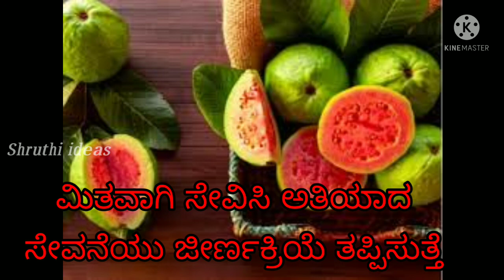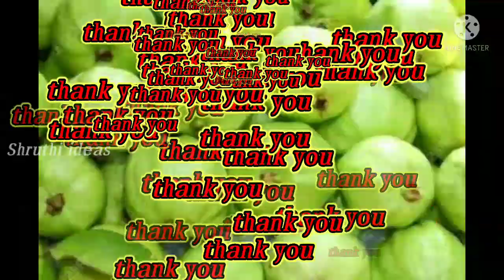ಪೇರಳೆ ಪ್ರಿಯರಿಗೆ ಎಚ್ಚರಿಕೆ!!🤦🏻‍♀️ perale hannu benefits | guava fruit side effec | seebe hannu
Perale hannu benefits

ಸ್ನೇಹಿತರೆ

    Shruthi ideas ಚಾನಲ್ ನಲ್ಲಿ Recipes, health tips and home decoration ಗೆ ಸಂಬಂಧಪಟ್ಟ ಮಾಹಿತಿಯನ್ನು ತಿಳಿಸುವ ಗುರಿ ಹೊಂದಿದೆ

ನಾನು ಮಾತಾಡುವಾಗ  ತೊದಲಿಕೆ ಅಕ್ಕ ಪಕ್ಕದಲ್ಲಿ ಸೌಂಡ್ ಏನಾದ್ರು ತಪ್ಪಾಗಿದ್ರೆ ದಯವಿಟ್ಟು ಕ್ಷಮಿಸಿ
ಜೈ ಹಿಂದ್
ಒಂದೇ ಮಾತರಂ

Perale hannu benefits
Perale hannina upayoga
Perale hannu benefits in kannada
Perale hannu uses in Kannada
Perale hannu uses
Perale hannu
Seebe hannu
Guava
Shruthi ideas
Guava fruit benefits in kannada
Guava fruit benefits
Health tips in kannada
Guava benefits
Guava benefits for health in kannada
Guava fruit side effects